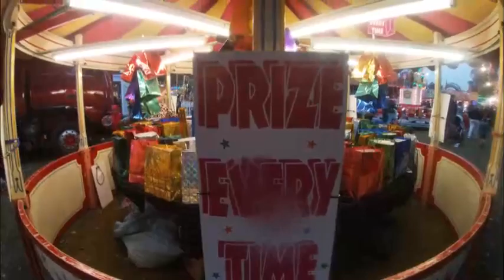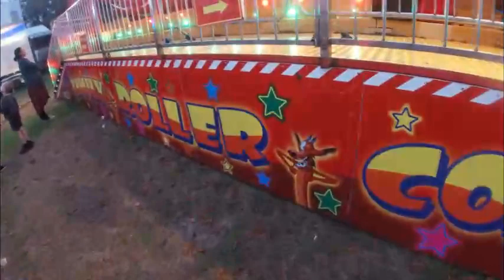Witney Feast Vlog - September 2022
Join me at Witney Feast as I share footage of the whole fair along with sharing On Ride POVs and Off ride footage.

Witney Feast started in 1243 when King Henry III granted two deer from the Royal Forest of Wychwood to celebrate the rededication of St Mary's Church. It is traditionally held on the two days following the first Sunday after 8 September - the Nativity of the Blessed Virgin.

I experience Mannings Freak Out for the very first time, this was 3rd KMG Freakout I've been on and it's my favourite one out of the 3 I've experienced. Along with that I ride other favourites such as Danters AIR, the KMG Speed Storm, Hebborns Waltzer etc.

Thankfully I filmed more Off ride than I did at St Giles, check out the Vlog if you haven't seen it.

Hope you enjoyed the video and don't forget to keep living, keep laughing and keep riding :)

Happy World Funfair Month 2022 :)